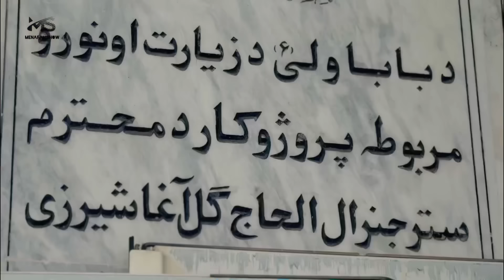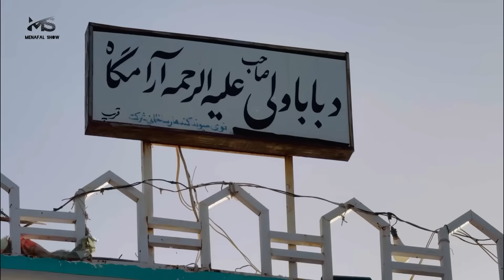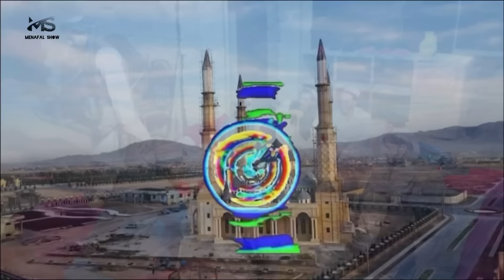Ep157 | Menafal Show | HAW IS THIS GAME ? | داڅنګه ګیم دي 😁| دکندهار ښار انځور| Kandahar City 🏙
Ep157 | Menafal Show | That's how the game is | داڅنګه ګیم دي 😁| دکندهار ښار انځور| Kandahar City 🏙